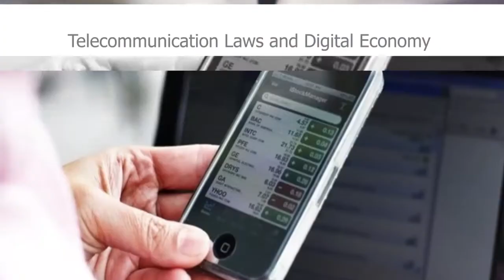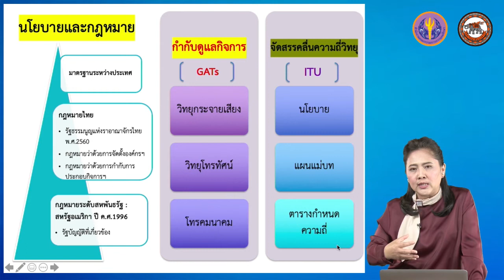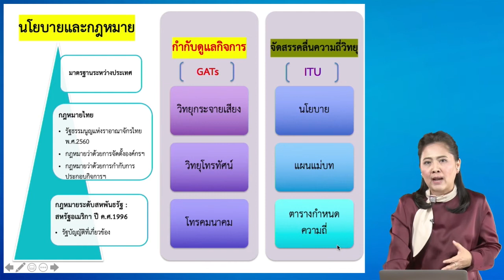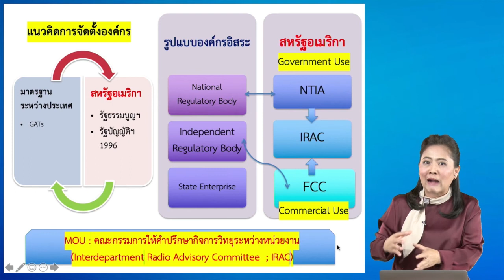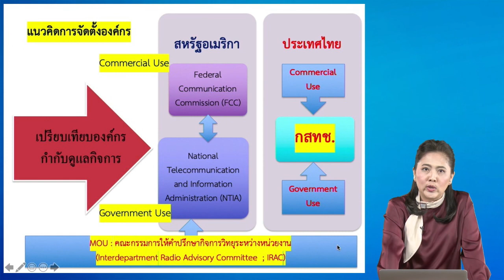nu044 vdo u03 401